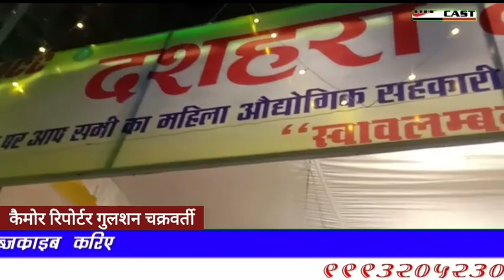कैमोर एसीसी ऐतिहासिक दशहरे पर्व में हुआ विशालकाय रावण के पुतले का दहन 92 फुट के विशाल रावण